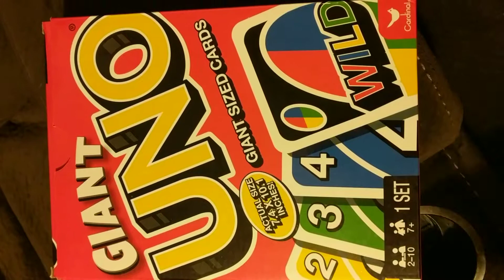Boardgame Boogie (Day 360)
Hello friends! I was having a blast with playing games with my family today and wanted to share